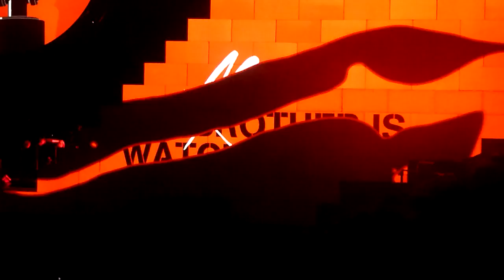HD - Mother - Roger Waters Live from London O2 on May 12 (from the night of the Pink Floyd reunion)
Roger Waters The Wall Tour - Mother May 12th 2011. O2 Arena London England. This is the infamous night that David Gilmour joined Roger Waters. This song happened earlier in the night before anyone know of Gilmour's surprise appearance. - read concert reviews and more.